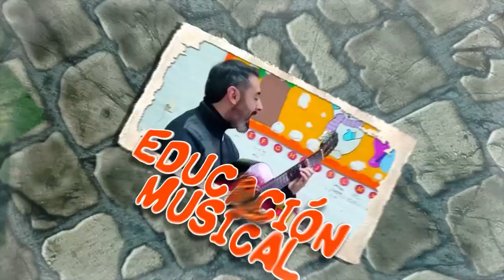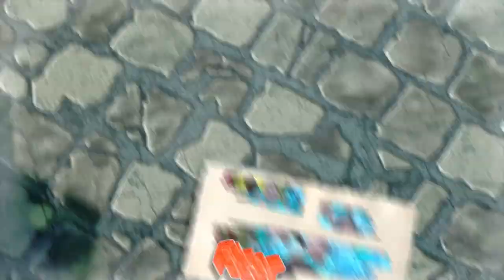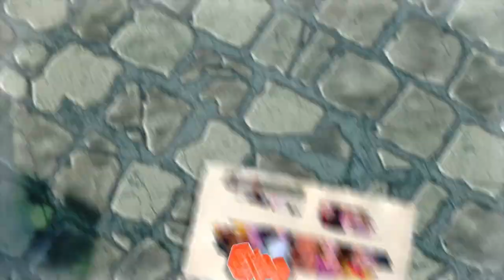𝗣𝗥𝗢𝗣𝗨𝗘𝗦𝗧𝗔 𝗘𝗗𝗨𝗖𝗔𝗧𝗜𝗩𝗔 𝗡𝗜𝗩𝗘𝗟 𝗜𝗡𝗜𝗖𝗜𝗔𝗟 (𝗦𝗶𝗻 𝗹𝗼𝗰𝘂𝗰𝗶ó𝗻)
Propuesta educativa para Nivel Inicial, versión sin locución. Locución: Carlos Andrés Avellaneda. Edición: Mariano Correa.